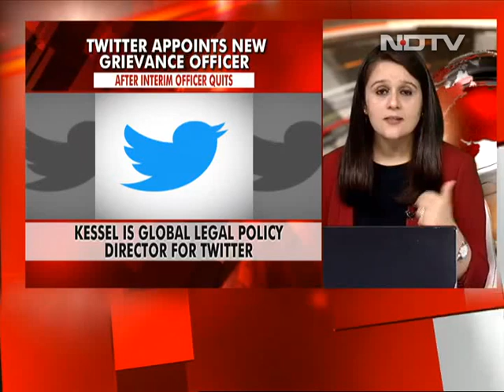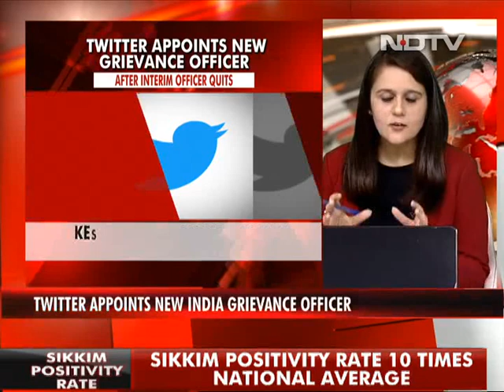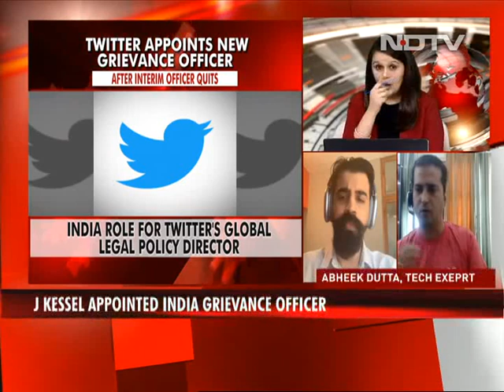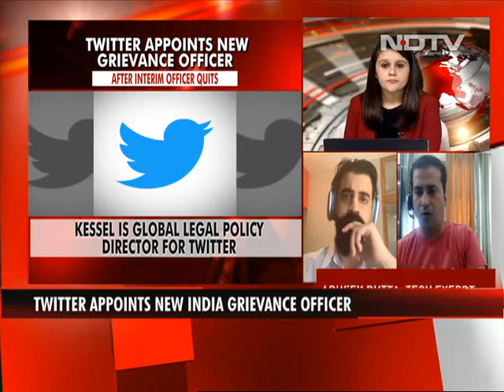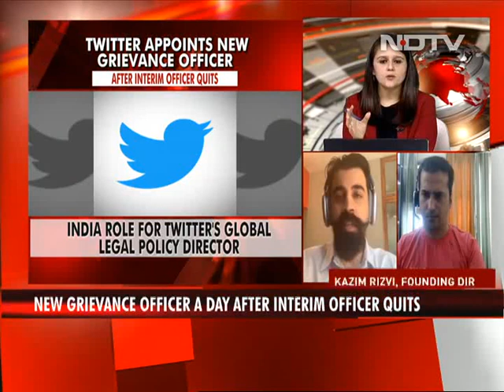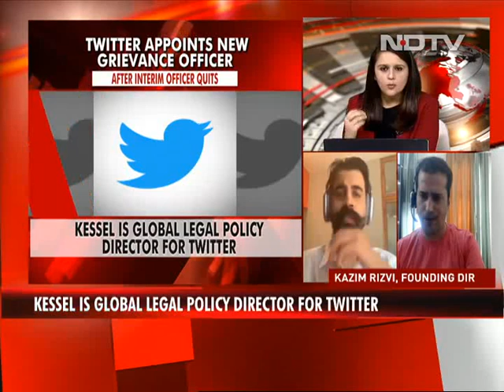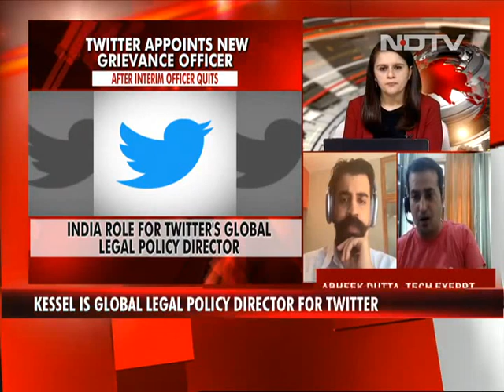Twitter Shows Wrong Map Of India, May Face Action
Twitter may face action for carrying a wrong map of India. The map that appears on the "Tweep Life" section of the website shows Jammu and Kashmir, and Ladakh, outside India. Sources say the government may take tough action.